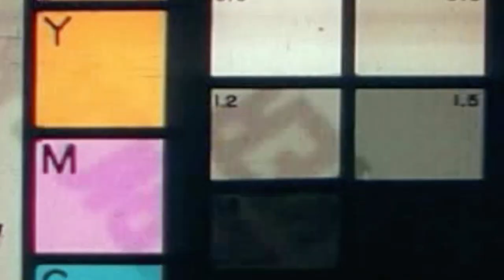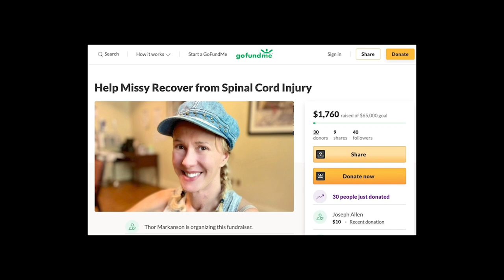Shield Maidens Journey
Please Help Missy Markanson .

She was struck by a vehicle thrown into her lane by a un insured driver, she is suffering from a broken neck at C5 and C6 she was paralyzed from the shoulders down. As you all may or may not know Even the best medical insurance have limitations and her treatments will exceed 2-3 million dollars the co pay is insane. here independence has been taken from her by a driver just not paying attention or on the phone and irresponsibly breaking the law by driving with out insurance. that being the case we are not stopping at getting her the treatments she need to regain independence again. she has been paying cash for cutting edge treatments and medications daily. Missy is very determined. and from her injury 8 weeks ago until now her progress is amazing her surgeons and PT therapist are calling her a 1%er, the rate if recovery is amazing she can walk a short distance now with assistance. She has been evaluated and determined to be an excellent candidate for Stem Cell infusion with her on grown stem cells, this has the best chance with her hard work at reaching full recovery from her accident. she has quite a bit of metal in her neck as she now has a 12" scar and one in the front of her neck she is alive and full of fight. Insurance will not cover stem cell therapy for SCI at this point. there are many studies and trials but we can not wait for applications to be completed we need to get this for her fast to get the best chance possible. I thank everyone for any contribution you can make. thank you for all of your support and prayers

-Thor Markanson-